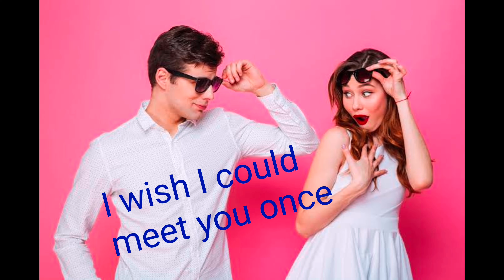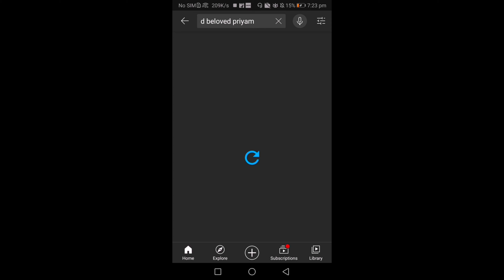100% effective|अब flirt करे English मे |Best way for Flirting|Flirting से जुड़े English Sentences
#100%effective#अबflirtकरेEnglish मे |Best way for Flirting#dbelovedpriyam